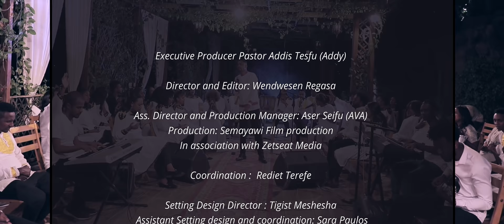ገረመኝ ማዳንህ - ሐዋርያ ዮሐንስ ግርማ || Geremegn Madanih - Apostle Yohannes Girma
You can find the Entire Album "Geremegn Madanih"  on :
Amazon Music

ገረመኝ ማዳንህ - ሐዋርያ ዮሐንስ ግርማ
From the LIVE Album "Geremegn Madanih"
A Semayawi Pictures Production